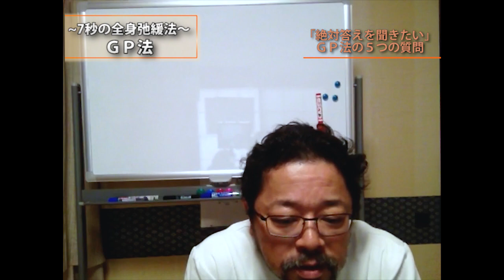「ペットに施術できる？」「ＧＰ法の名前の由来は？」答えを知りたい!!5つの質問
【無料】７秒の全身弛緩法をマスターできる！動画セミナー
ココから無料視聴→

あなたがＧＰ法をマスターすると……
＊わずか７秒で全身をゆるっゆるにできます
＊慢性症状を溶けるように解消してあげられます
＊１日中施術してても疲れません

ぜひ上記URLから無料でお試しください。